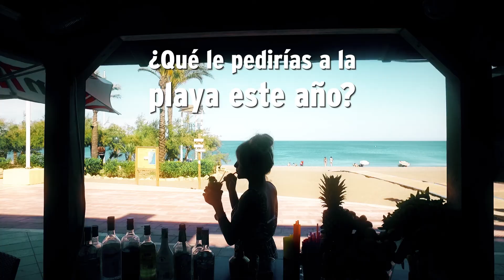Manilva: las playas infinitas de la Costa del Sol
Manilva: las playas infinitas de la Costa del Sol. Vídeo de